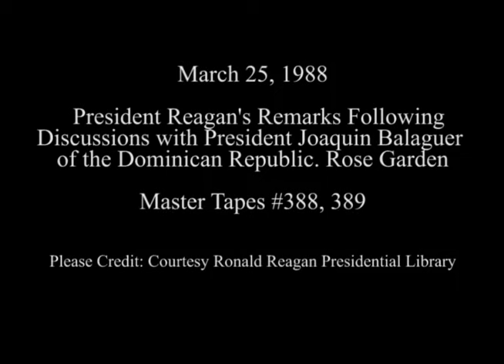President Reagan's Departure Remarks With President Balaguer of Dominican Republic on March 25, 1988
Full Title: Working Visit Dominican Republic, President Reagan's and President Balaguer's Remarks Following Discussions With President Joaquin Balaguer Ricardo of the Dominican Republic in Rose Garden on March 25, 1988

Access Restriction(s):Unrestricted
Use Restriction(s):Unrestricted